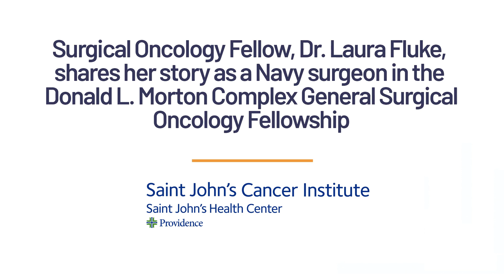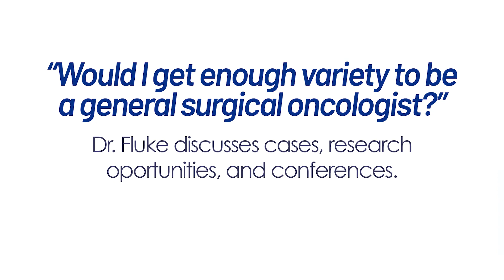Top Gun Surgeon? Navy surgeon boards the Donald L. Morton Fellowship at Saint John's Cancer Inst.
Dr. Laura Fluke, Surgeon for the U.S. Navy, shares her experience as a first-year Fellow at Saint John's Cancer Institute.  Enrolled in the Donald L. Morton Complex General Surgical Oncology Fellowship, Laura shares her experience in the program as well as what it is like as a surgeon working aboard the USS Dwight D. Eisenhower Aircraft Carrier (CVN69).

Chapters:

00:00 - Meet Dr. Laura Fluke, Navy Surgeon and Surgical Oncology Fellow
02:42 - What I learned here, is how to be a leader
07:06 - I was able to get so much experience
08:38 - Would I get enough variety to be a general surgical oncologist?
09:46 - How did you find out you had matched at Saint John's Cancer Institute?

morton-complex-general-surgical-oncology-fellowship/